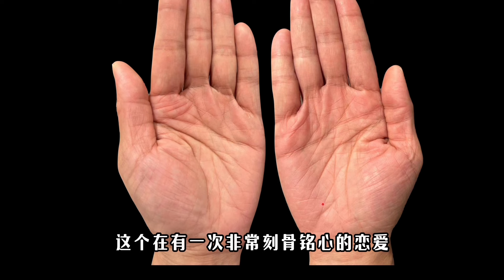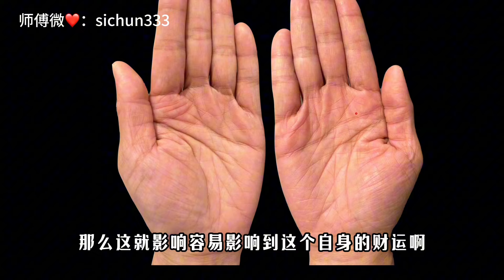極其聰明的女人手相，這條線越長，智商越高！